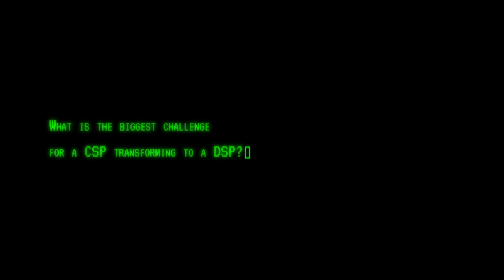What are CSPs biggest challenges to becoming Digital Service Providers?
The Great Telco Debate brings together some of the world's leading thinkers and players in the telecoms ecosystem to debate the challenges and opportunities facing the telcos, suppliers, regulators and other interested parties. We asked speakers at the event to identify the biggest challenges faced by CSPs to becoming DSPs – digital service providers.

What is the most difficult challenge for CSPs to become digital service providers; is it technology or is it a culture change? Moving away from building and operating a "network of vendor boxes" is quite a challenge, and the process will involve breaking down the internal silos that have grown over the years. But the result will be a more customer centric service provider that is better places to move selectively into adjacent markets. CSPs must also be prepared to work with other parties, sometimes subordinate to those companies, as they may no longer be the big fish in a relatively small pond. Instead, they need to fully understand the broader industrial ecosystem.

For our full coverage of November's event, together with information about how you can join in with future events, please visit our dedicated Channel.

Featuring:
Howard Watson, CTIO, BT Group
Martin Taylor, Chief Technical Officer, Metaswitch
Bouke Hoving, EVP Networks and IT, KPN
Mirko Voltolini, Global Head of Network On Demand, Colt
Darrell Jordan-Smith, Vice President, Global ICT Sales, Red Hat
Mike van den Bergh, Chief Marketing & Strategy Officer, PCCW Global
Chris Lewis, CEO, Lewis Insight
Phil Skipper, Head of M2M Business Development, Vodafone

Filmed at: The Great Telco Debate, London, November 2018